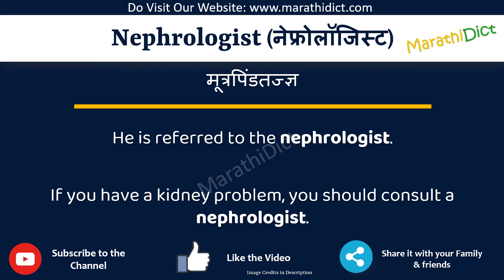Nephrologist Meaning in Marathi | Nephrologist म्हणजे काय | Nephrologist in Marathi Dictionary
या व्हिडिओमध्ये तुम्हाला मराठीत Nephrologist चा अर्थ समजेल आणि Nephrologist चा उच्चारही शिकाल. याचा अर्थ तुम्ही Nephrologist चा अर्थ जाणून घ्याल तसेच Nephrologist कसे उच्चारता येईल, Nephrologist म्हणण्याचा योग्य मार्ग कोणता आहे.

तर Nephrologist शब्द फक्त एका मिनिटात शिका.

उदाहरणांसह Nephrologist समजून घेऊ.